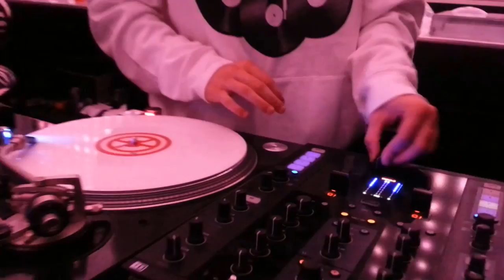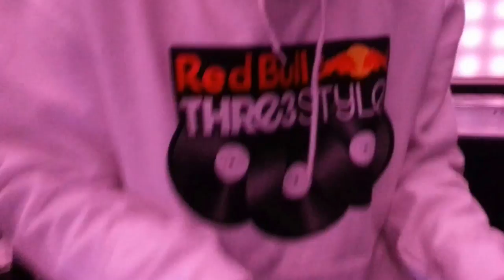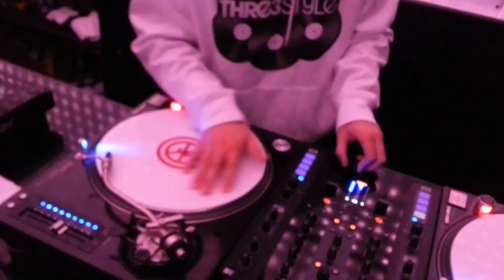DJ MARIO winner at Red Bull Thre3Style 2013 Bulgaria scratch session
Training preparation for the RedBull Three3style world DJ Championship in november 2013